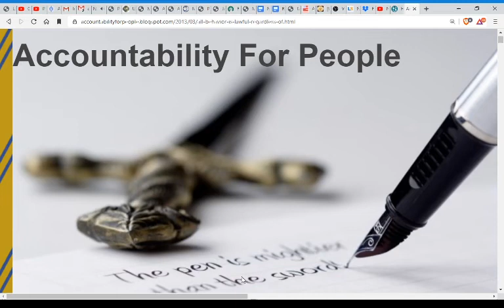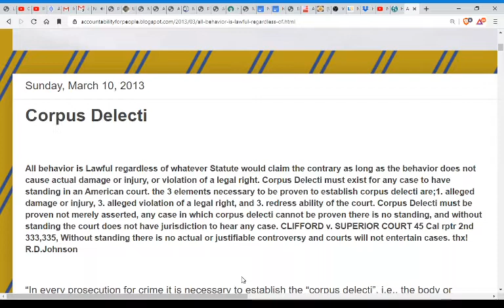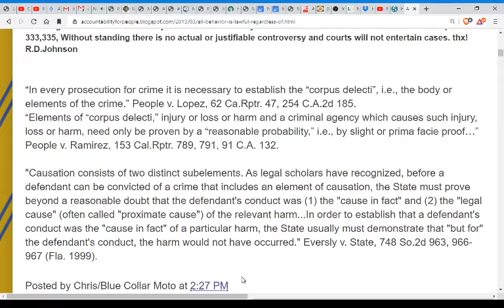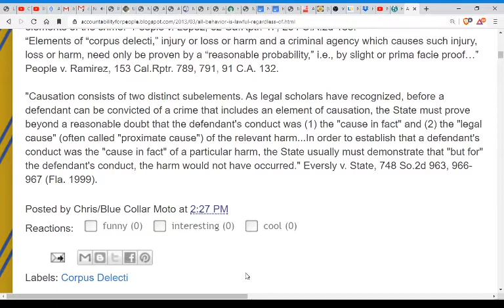🔴 ACCOUNTABILITY - CORPUS DELICIT.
COMPLAINT OR INDICTMENT - RACKETEERING ACTIVITY AND CONTINUING CRIMINAL ENTERPRISE: RECO?
Act within the bounds of Extortion.
Act within the bounds of Blackmail.
Act within the bounds of Criminal Coercion.
Act within the bounds of Obstructing of Justice.
Act within Misconduct in Public Office.
Act within the bound of Perjury.
Act within the bounds of False Swearing.
Act within the bounds of Destruction of Documents subject to Subpoena.
Act within the bounds of Compounding Crime.
Act within the bounds of Simulating Legal Process.
Act within the bounds of Tamper with Public Records.
Act within the bounds of Racketeering Activity and Continuing Criminal Enterprise.
Action of Battery, being facilitated by R.A.C.C.E. and Action of Criminal Coercion whereby causing Bodily Injury to Petitioner, as a witness, and as an at risk individual.
CONSPIRING ACTORS: Judges, Attorneys, etc.
IGNORANCE OF THE LAW IS NO EXCUSE. GOVERN YOURSELVES ACCORDINGLY.